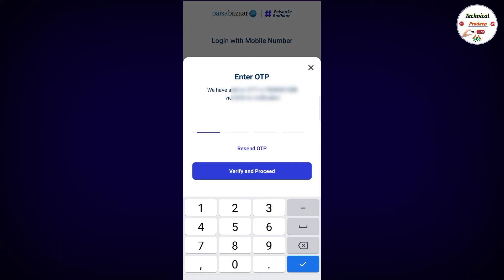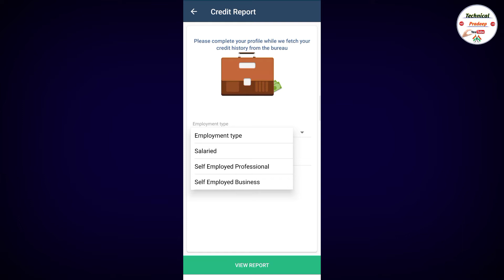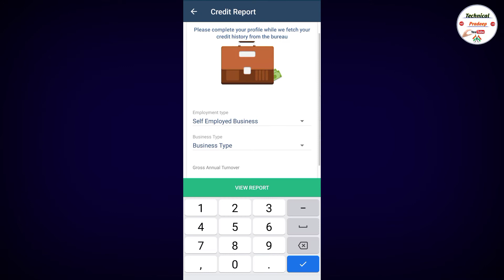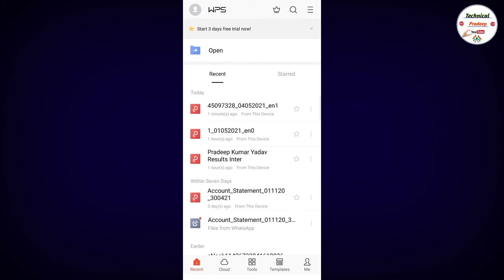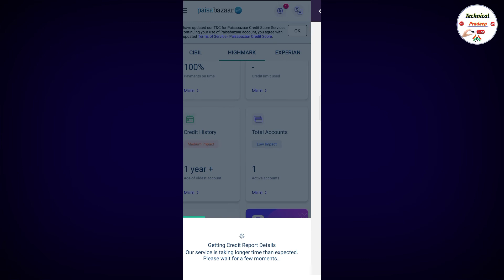Cibil Score Check Kaise Kare // How To Check CIBIL Score on Mobile in Hindi // Cibil Score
Hello friends
Agar Aap mere channel pe nye Aaye hai es video ke madhiym se or abhi tk mere channel  ko Subscribe nhi kya hai , To channel ko kijiye subscribe or sath me kijiye bell icon ko press . taki mera koi bhi nye - nye video Aaye to sbse pehle Aap tk pahuch paye. Thanks

CIBIL SCORE Check kaise kare

How to check CIBIL SCORE on Mobile in Hindi

Apna Cibil Score check kaise kare

Loan Milega ya nhi Cibil Score Check kaise hoga

CIBIL SCORE Apne Mobile Se Pta kaise Kare